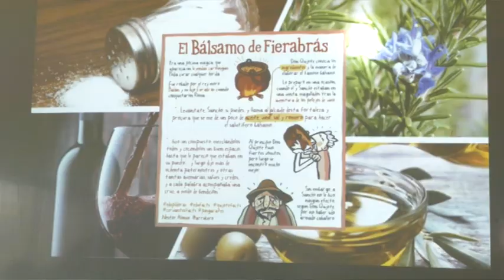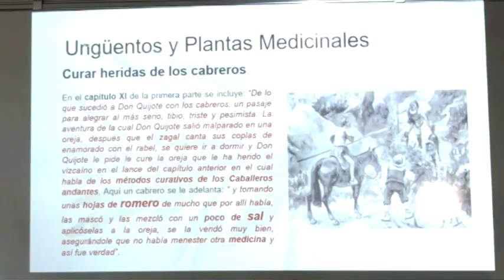JORNADAS EDUCATIVAS 2024 - ALQUIMIA QUIJOTESCA